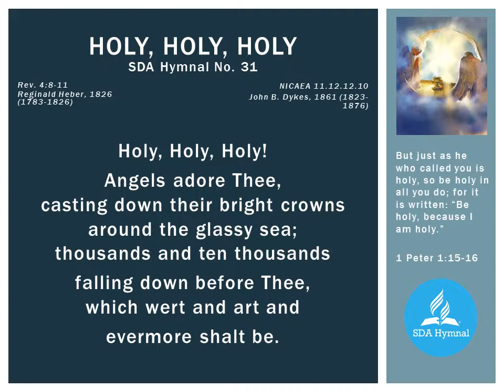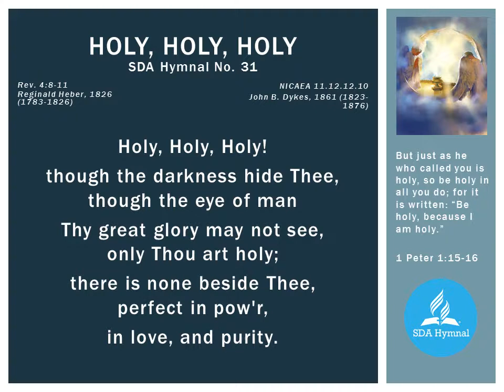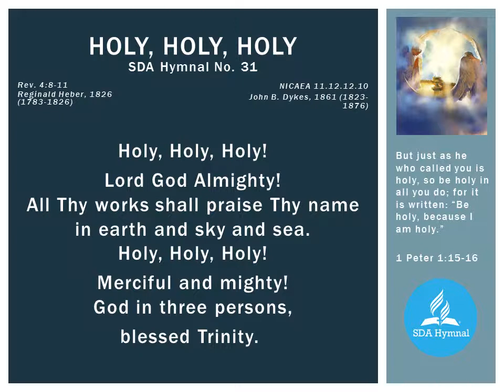031 HOLY, HOLY, HOLY